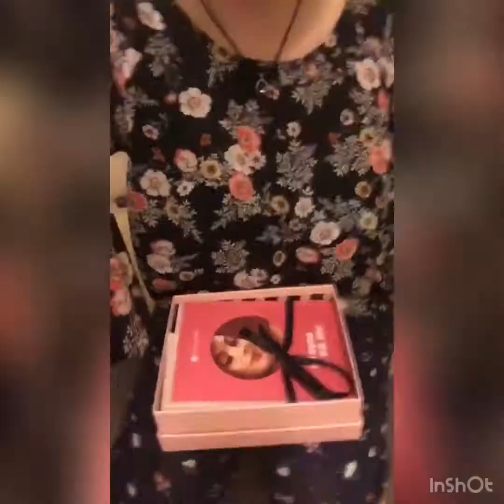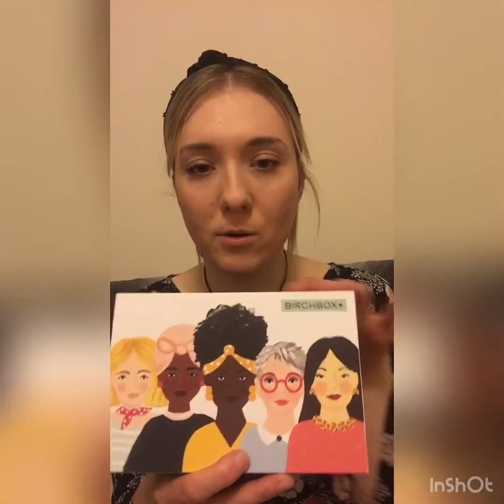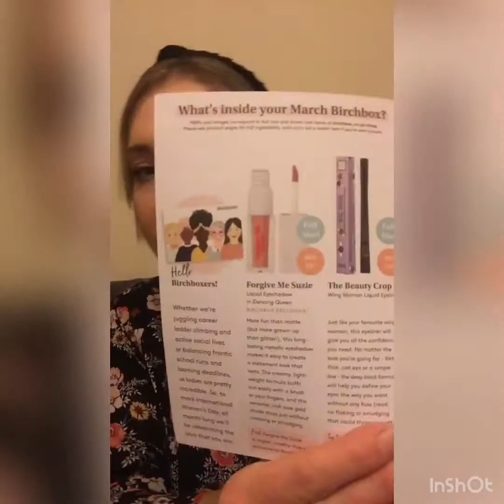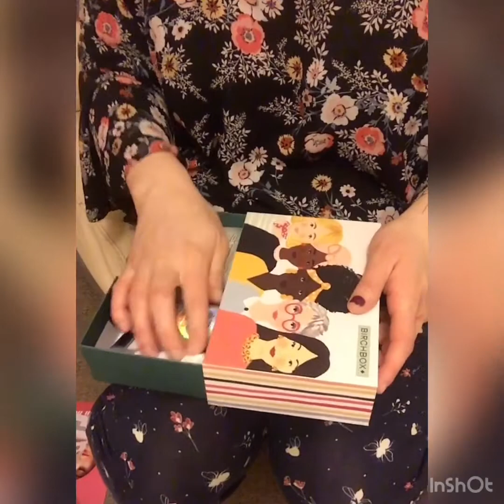Birchbox & Glossybox unboxing March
This video is a completely honest unboxing of glossybox and Birchbox!

*Filmed on my iPhone and edited on the ‘in shot’ app*